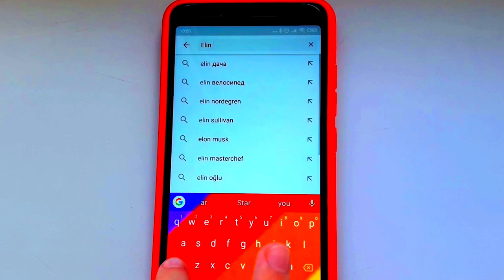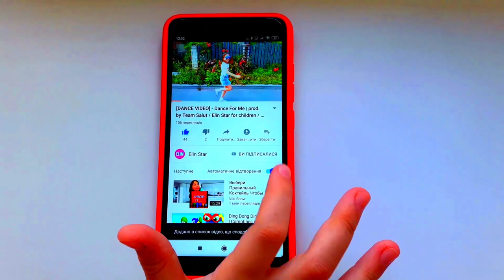Эксперимент: кока-кола и ментос / Experiment: Coca Cola and Mentos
Что произойдет, если вы смешаете кока-колу и ментос?
А фанту и ментос? Спрайт и ментос?
Вот мы и решили сделать Эксперимент!!!

Все реакции были разными 😮
СМОТРИТЕ ВИДЕО!!!